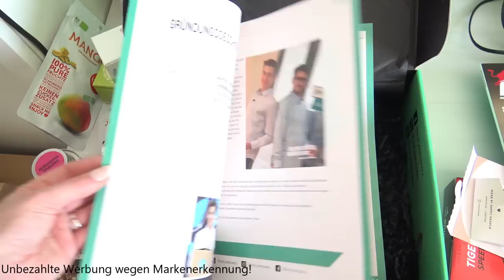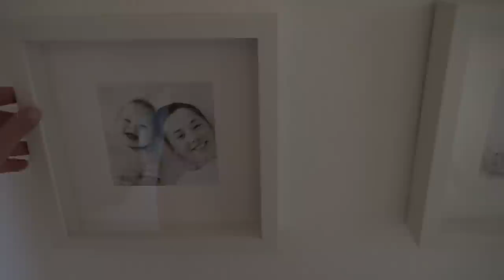🤯 PUTZMOTIVATION I 100 m² WOHNUNG tägliche Putzroutine I Flylady I Putz mit mir I Alenas Momlife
Hallo, hi ich bin´s Alena - today Putzmotivation. Danke, dass du dich auf meinen Kanal verirrt hast und ich hoffe so sehr, dass es dir hier bei mir gefällt.

Ihr habt Videowünsche oder könnt von einer Playlist nicht genug bekommen? Ab damit in die Kommentare. Du kannst auch ein Kanalmitglied werden und auf coole Zusatzinhalte zugreifen

Ihr sucht Videos zu Themen rund um MakeUp & Fashiontipps für Mama´s? Hier ist mein Zweitkanal rund um diese Themen

Tata Beauty/Alena - Postfach 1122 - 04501 Delitzsch

► Meine ganz persönlichen Empfehlungen für dich:*

► Mein Saugroboter Bagotte
► Mein Diffusor (Nachfolgemodell)
► Meine Putztücher Baumwolle
► Meine Geschirrtücher
► Meine Glassprühflaschen
► Mein Staubwedel
► Mein Putzkorb
► Dirt Devil Saugroboter (hatte ich früher)
► Mein Wischmopp (nass) ist dieser